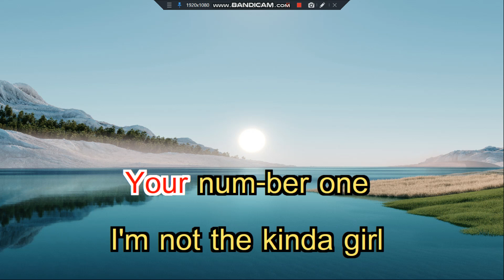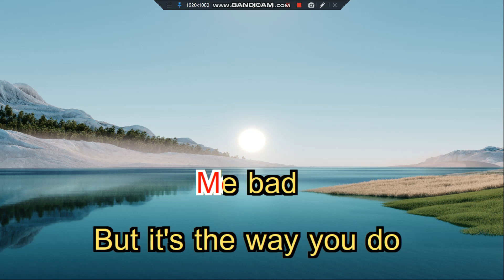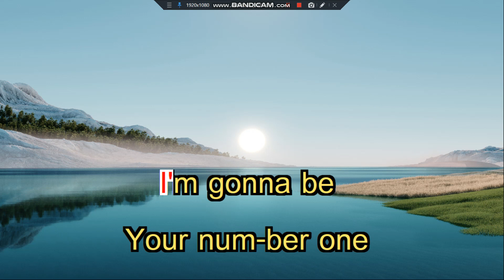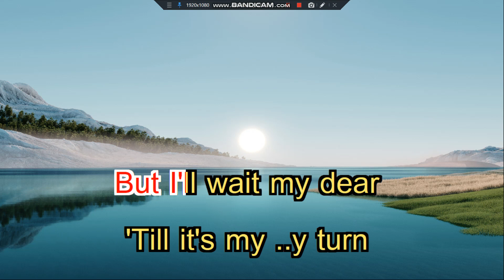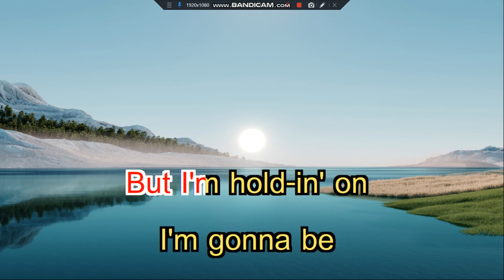The Tide Is High Blondie